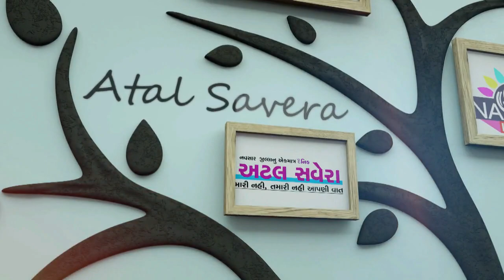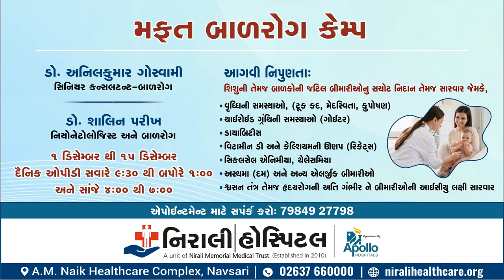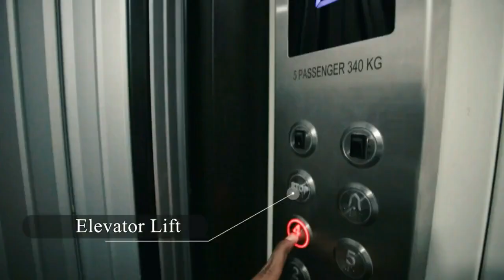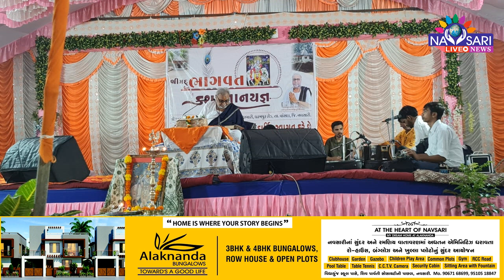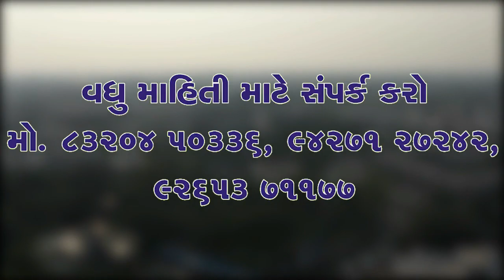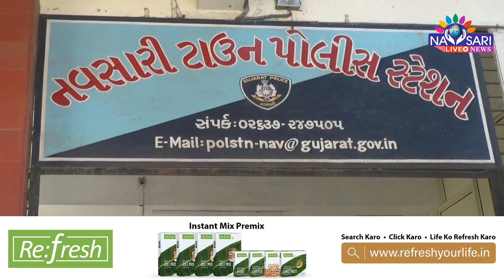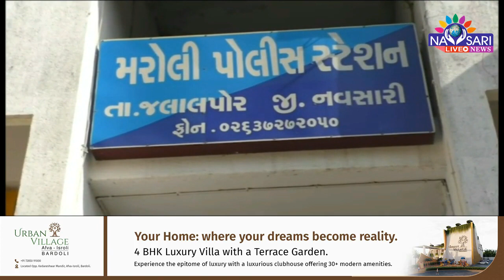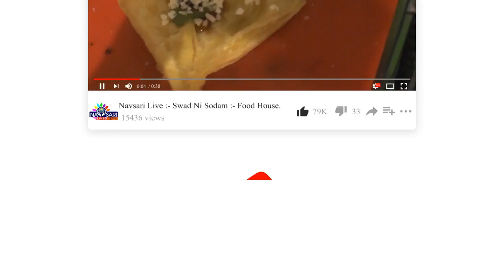NAVSARI LIVE :- Watch Full Day News In One Bulletin Date :- 03/12/2023